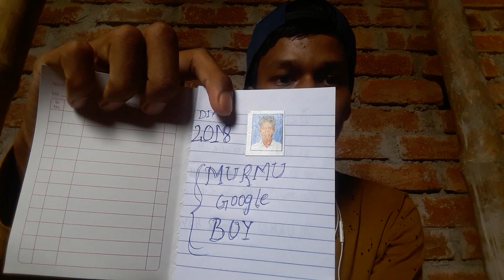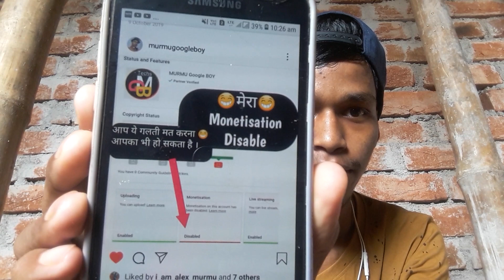YouTube First Payment 💸 || Aman Murmu 💸💸💸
Dosto bahut Mehnat krne ke badd mujhe YouTube se paisa Mila.💸💸💸

Note :- Doston ye Santhali popular Singer Dinesh Tudu h, iske sath mil kar mujhe BhuT Acha laga.

नमस्कार दोस्तों, स्वागत है आपका हमारे चैनल मुर्मू गूगल ब्वॉय में
मैं हूं मुर्मू गूगल ब्वॉय, दोस्तों इस चैनल पर आपको रोजाना नई नई तकनीक के बारे में हिंदी में टिप्स & ट्रिक्स की वीडियो देखने को मिलेगी जिनसे आप रोज-रोज नई-नई तकनीक सीख सकते हैं, दोस्तों अगर आपके पास किसी भी तरह का कोई सवाल है या किसी भी बारे में आप जानना चाहते हैं तो आप मुझे कमेंट सेक्शन में जाकर पूछ सकते हैं। दोस्तों आप मुझे किसी भी बारे में सवाल कर सकते हैं मैं उस विषय पर वीडियो बनाकर आपके सवालों का जवाब देने की पूरी कोशिश करूंगा।
(जय हिन्द)